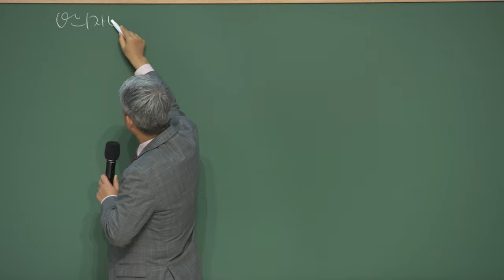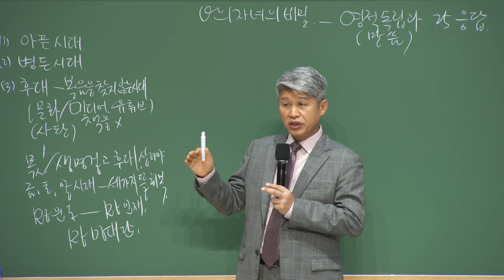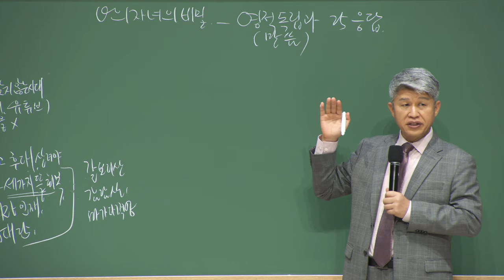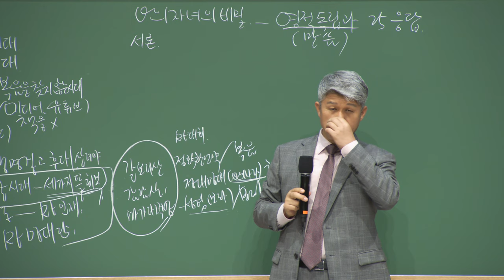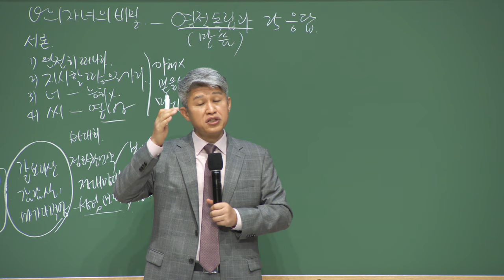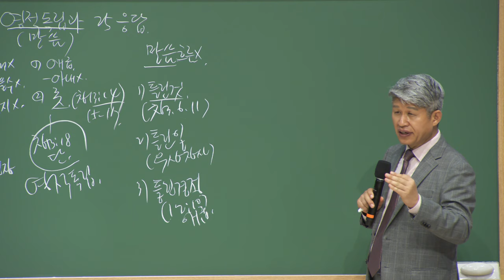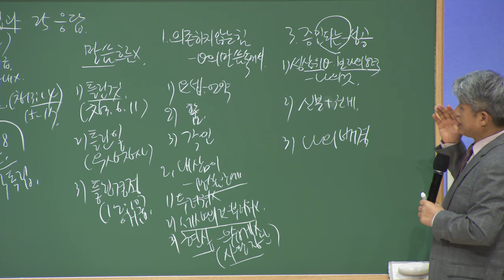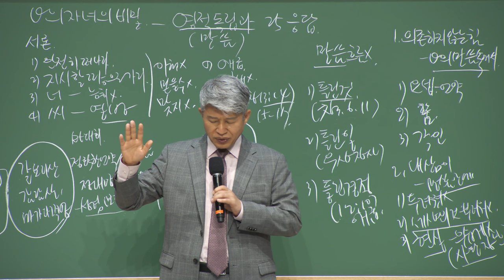20230828 대구하나교회 권찰회 ( 영적 독립(말씀)과 25응답 , 창12:1-4 )